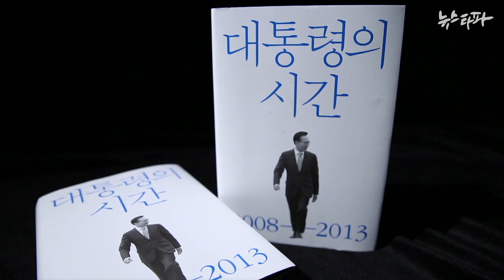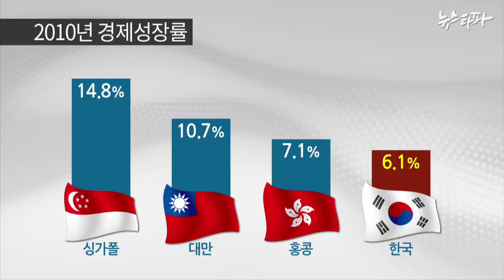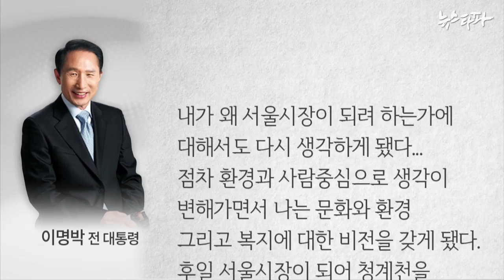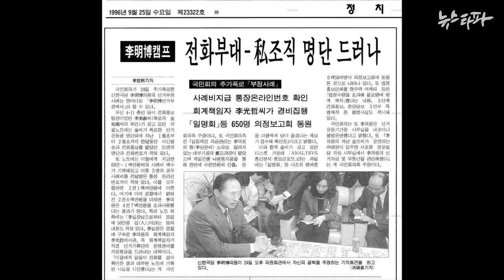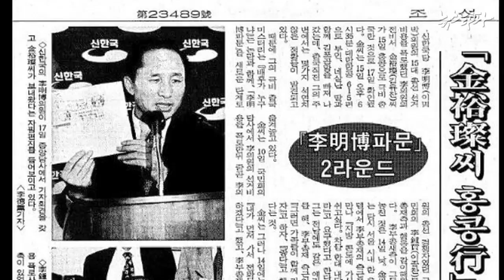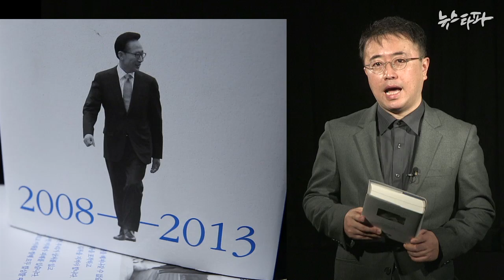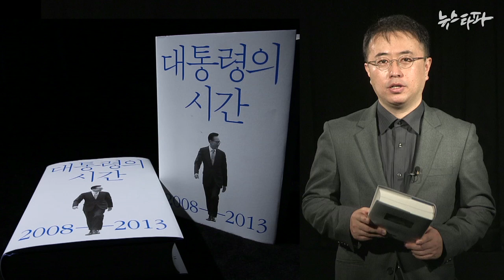뉴스타파 - MB회고록 검증 ④ 798페이지 짜리 거짓말 교본?(2015.2.5)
재임중 초라한 경제성적표를 짜깁기해 자기 자랑에 혈안이 된 자칭 경제 대통령의 회고록에는 과장과 위선이 가득했습니다. 대법원에서 범죄사실의 확정된 자신의 범죄행각마저도 영웅담처럼 미화하려고 했습니다. ‘대통령의 시간’에 등장하는 각종 거짓 주장들을 분석했습니다.